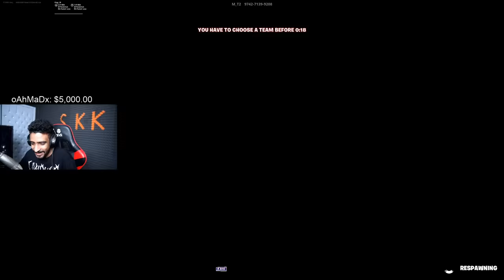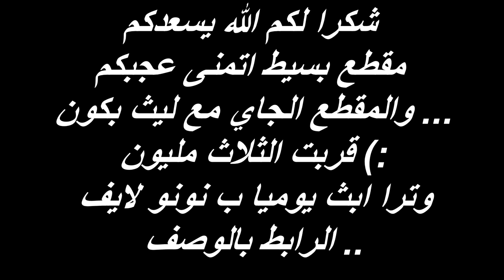يحسبوني هاك 🤯🤣! (ردة فعلهم تجلط 😭💔!)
سناب :
a7med.mq